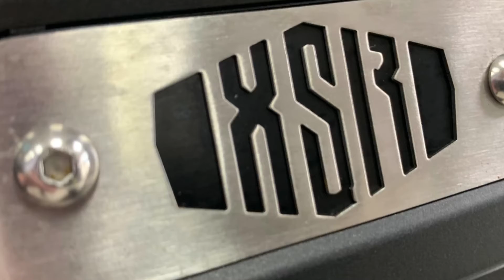Here at Chorley Yamaha we have the impressive YAMAHA XSR900.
This stylish 2 owner retro naked bike has covered just 8,184 miles since it was new in June 2016. This bike benefits from a full service history. As you can see from the pictures this bike is in tip top condition and it looks sublime in the garage metal bodywork. The bike features heated grips, tail tidy, smoked screen, billet bar ends, engine bars, crash bungs, traction control, ABS and power mode. This retro naked bike has a sleak look with thrilling performance, it will turn heads everywhere you ride, this will have you smiling every time you open the garage door. The bike comes complete with owner's manual, service book, full service history, V5 and 3 keys including red master. All vehicles are HPI checked and will receive a full pre-delivery inspection and will leave our showroom with a fresh service, 12 month MOT plus 3 months warranty for your complete peace of mind. We offer low rate finance options, UK Nationwide Delivery, part exchange welcome. Secure this stunning super bike for as little as a £99 deposit, give our team a CALL NOW 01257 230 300 or drop us a message on WhatsApp ... For extra pictures or a full walkaround video of this bike just call!!!